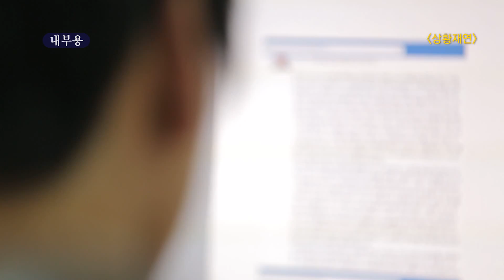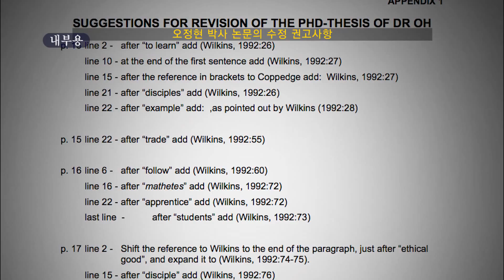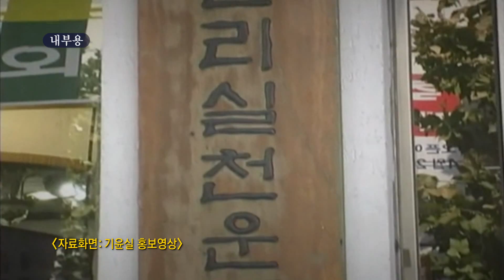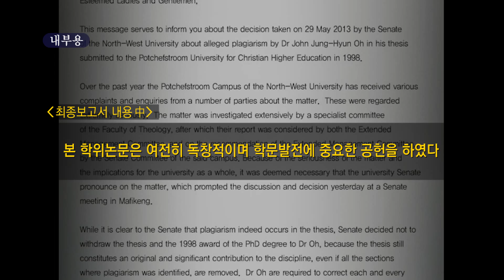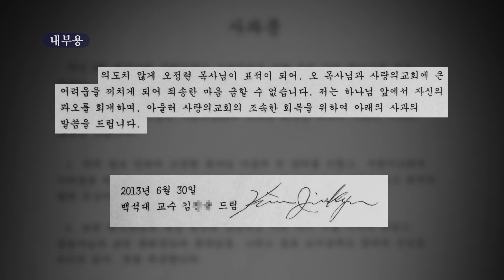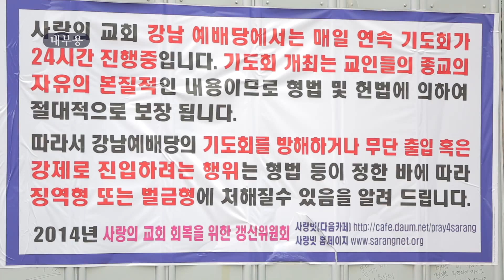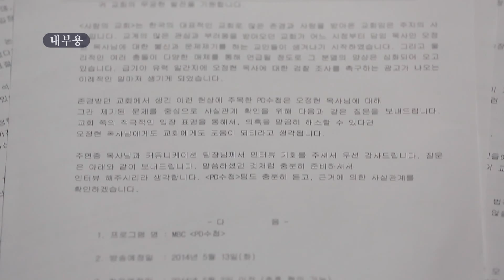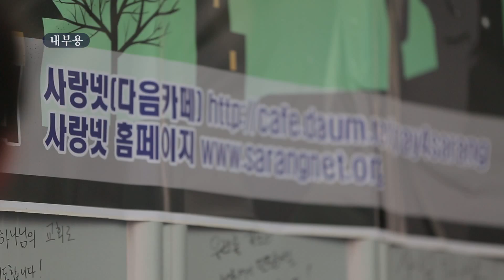PD수첩에 대한 반박영상